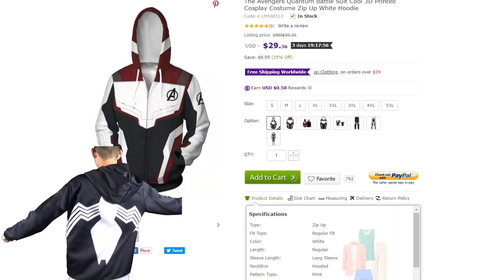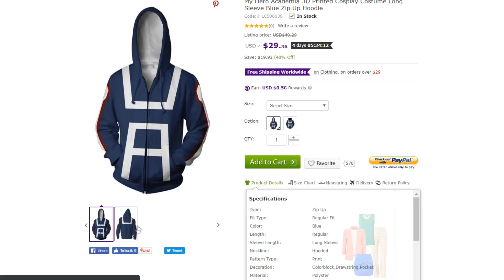Végtelen Krízis (2005) - Teljes történet